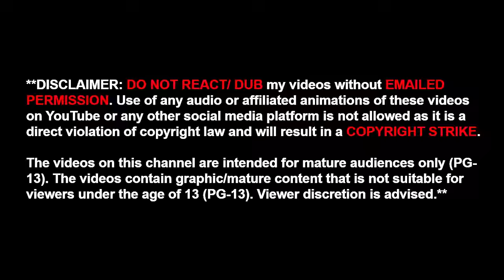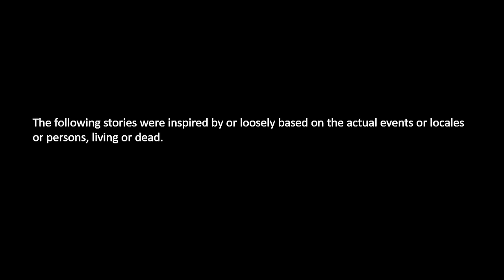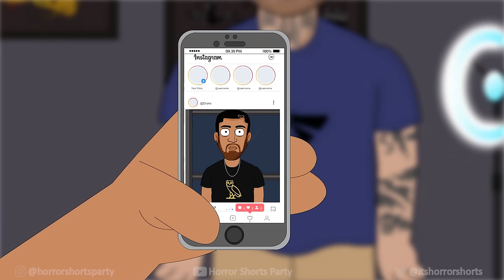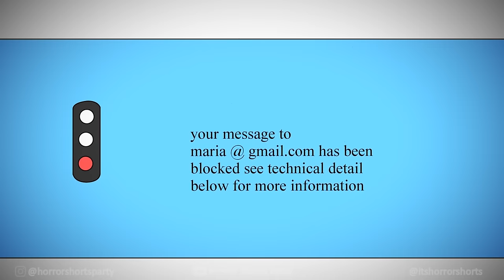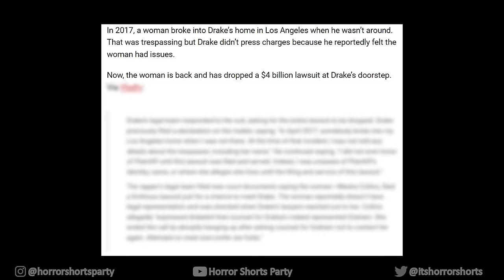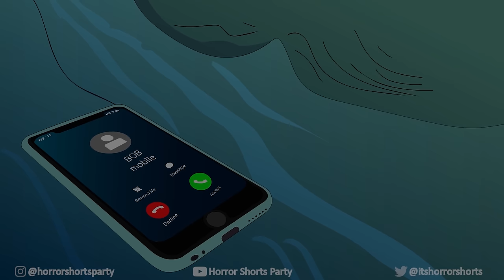24 TRUE HORROR STORIES ANIMATED COMPILATION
24KERET (ANIMATOR)

MARIE DELACROIX (WRITER)